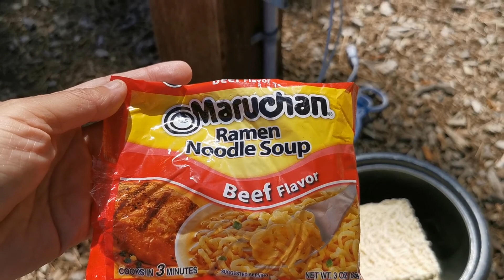网友问我在美国野外怎么生活的？今天就拍给你们看一看。环游美国：太浩湖畔生存技能。South Lake Tahoe California USA. E3771